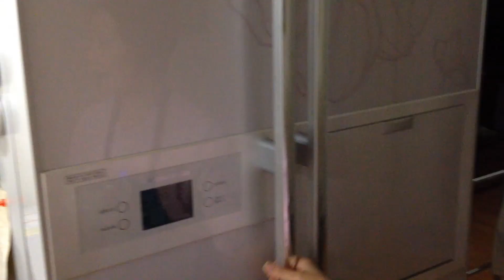#268-1 pork cutlet - 돈가스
포크커틀릿

Pork Cutlet